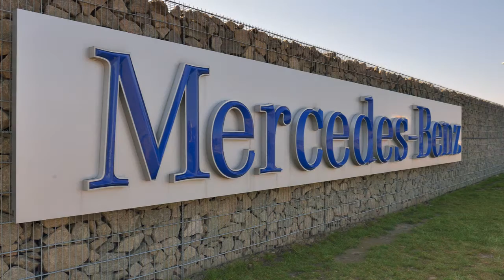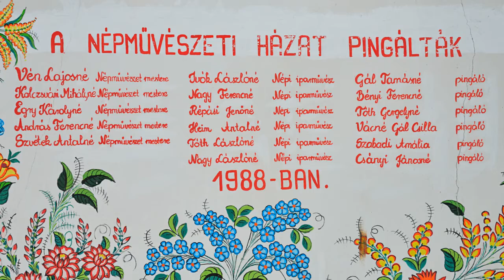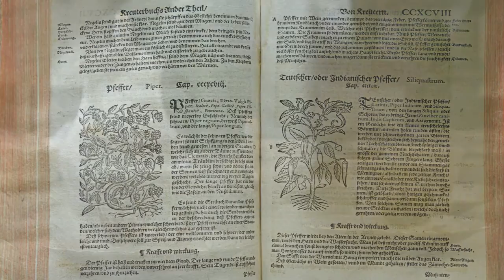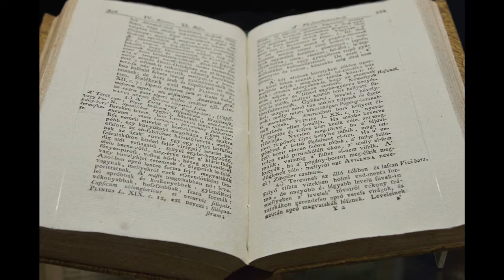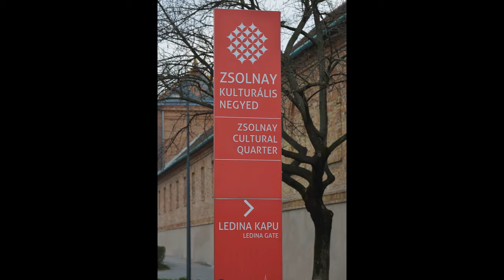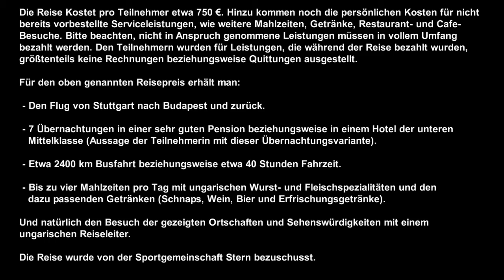Ungarn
Eine Reise durch Ungarn mit der „SPORT-Gemeinschaft Stern, Sparte Foto Werk Wörth“ im März 2016.